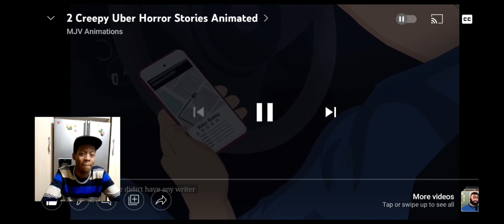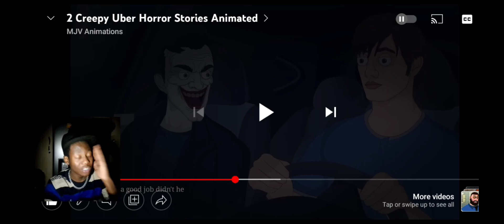Reacting to a CREEDY ANIMATED STORY (WATCH DURING THE DAY, DON'T DO THAT AT NIGHT) *LIGHTS WENT OUT*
On this video, REYDO reacts to a CREEDY ANIMATED SCARY STORY. Watch the entire video to find out what happened. Hope you enjoying OR enjoyed the video. I appreciate your existence.

Songs on the video:
1) Roll On (Intro) by REYDO (Released on YouTube)
Album: Call It Quits

2) audioblocks-guitar-rap-beat-guitar-rap-beat-goldie_HJYCnGWzI_NWM

3) scary music horror mystery(1040775)